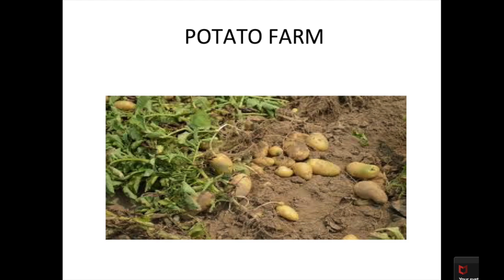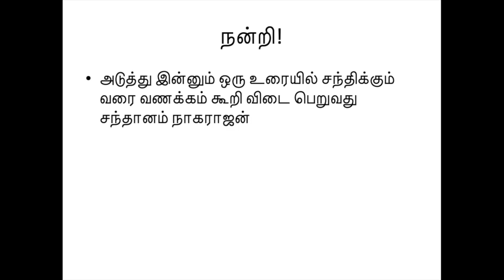Ariviyal Arignar Vazhvil Ep 69 Rutherford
Ariviyal Arignar Vazhvil episode 69 Sir Ernest Rutherford